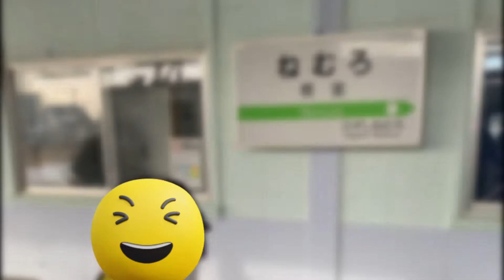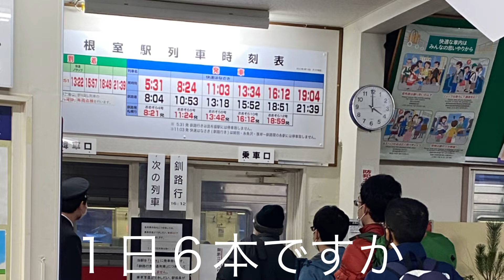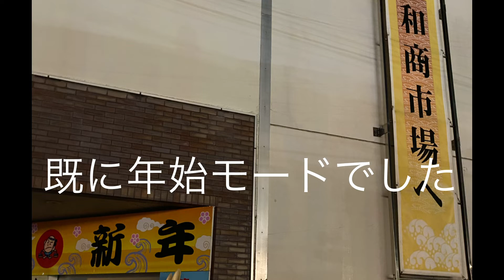HOKKAIDO LOVEきっぷ使ってみた〜男2人旅 ３日目〜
2021年年末〜2022年年始にかけて息子と２人でHOKKAIDO LOVEきっぷを使用して北海道メインで鉄分補給てきました。
冬の北海道。過酷ですね。
2021年12月30日撮影